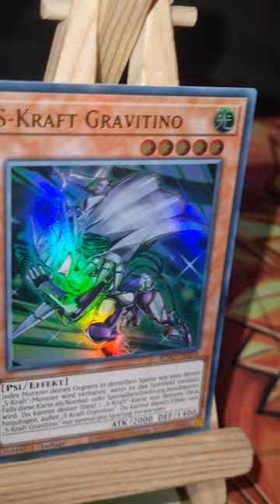YU-GI-OH S-Force Gravitino Ultra Rare Blazing Vortex 2021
yugioh 272 short